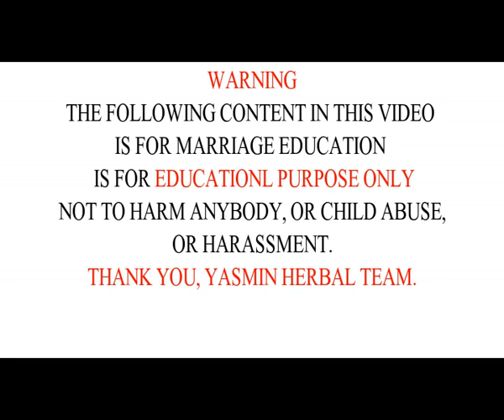cin gutsun sameer da zulaihat gato me ruwa kenan